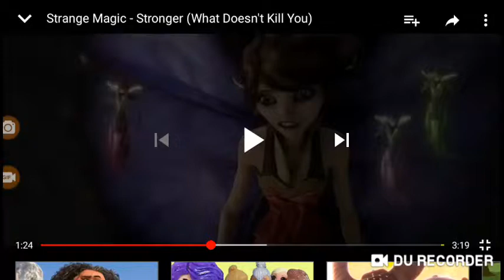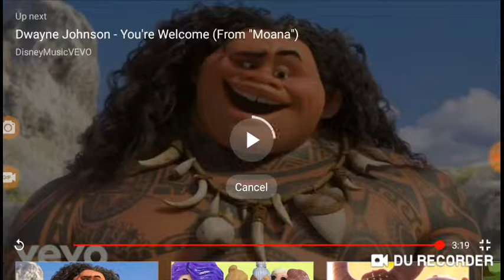Take a hint marian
Take a hint  when Marian finds out about her boy friend cheated on her.

Characters:

Marian

Rowin